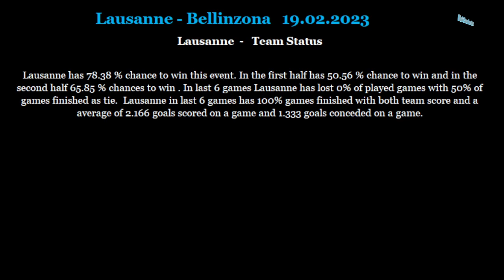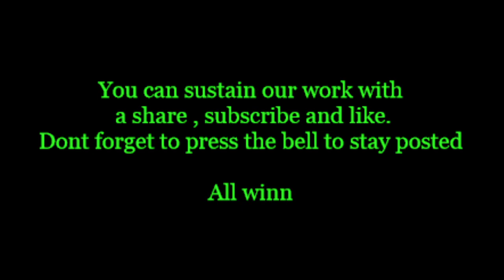Lausanne-Bellinzona 19 02 2023 betting tips and analis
Betting tips and analis for Lausanne-Bellinzona 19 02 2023
Beting tips,betting analis,betting tips and analis for Lausanne-Bellinzona 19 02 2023